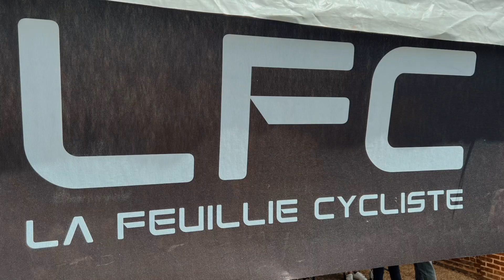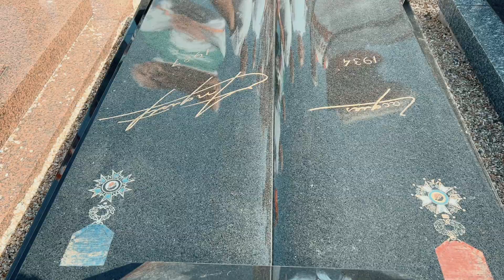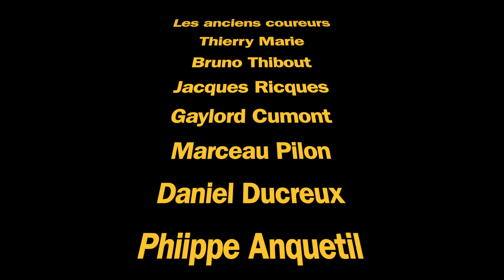Vintage 2022 à Bosc Guérard Saint Adrien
Vintage 2022 à Bosc Guérard Saint Adrien organisée par Christian Vendis La Feuille Cycliste  avec la participation de la Mairie de Bosc Guérard Saint Adrien.
Merci à tous, partenaires, bénévoles, Yannick Vélos et tous les participants pour la réussite de cette organisation.